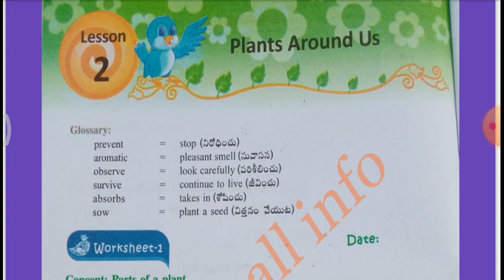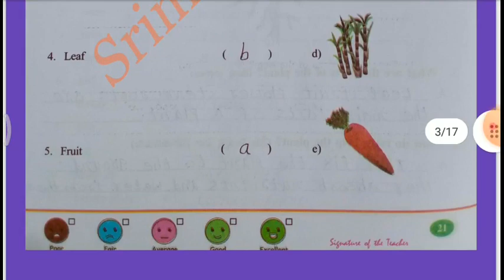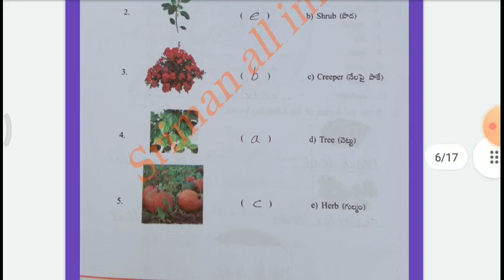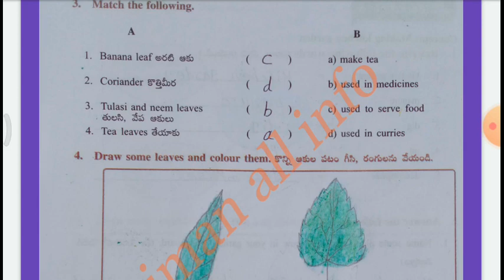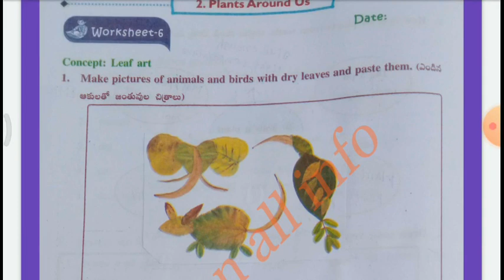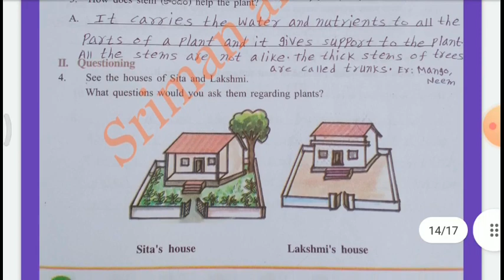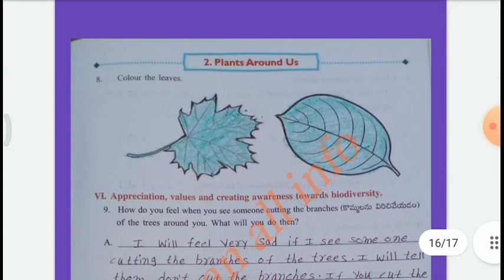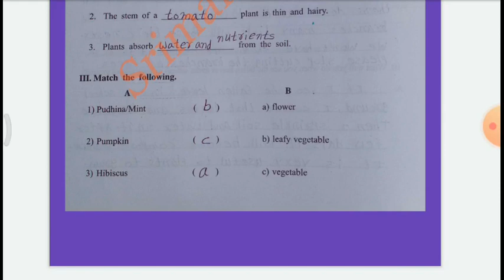AP 3RD CLASS OUR WORLD#ENVIRONMENTAL STUDIES#PLANTS AROUND US/WORK SHEETS#SEMESTER-1